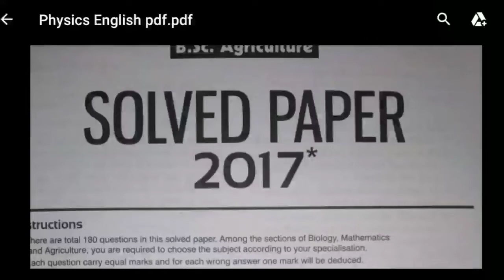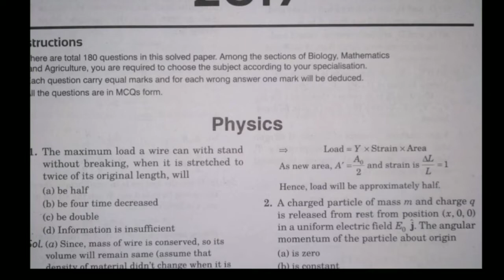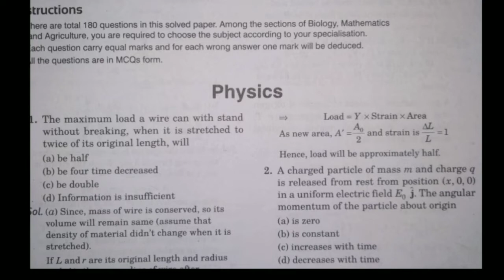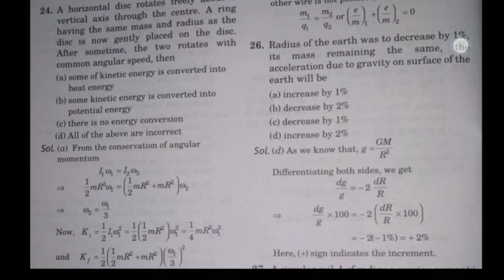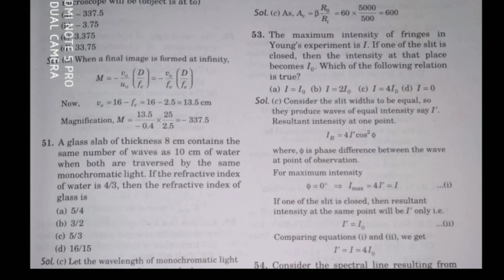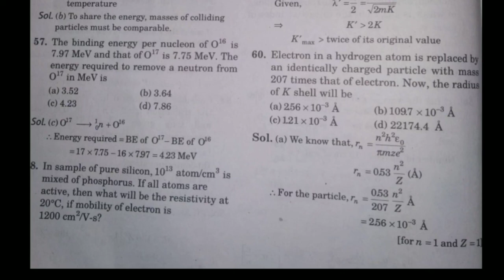Icar exam 2017 english paper | icar exam previous year paper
Icar exam 2018 english paper | icar exam previous year paper